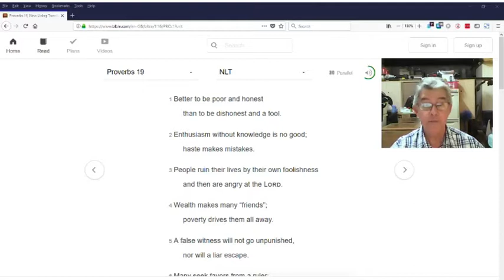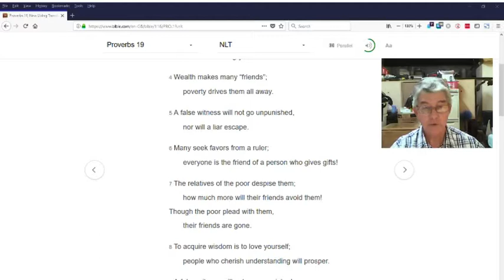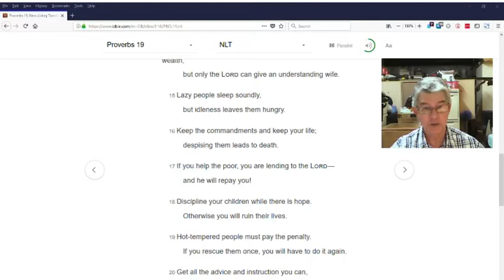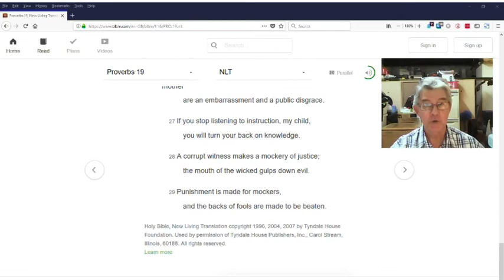Proverbs19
Gaining the Wisdom of God by reading a chapter of Proverbs each day.